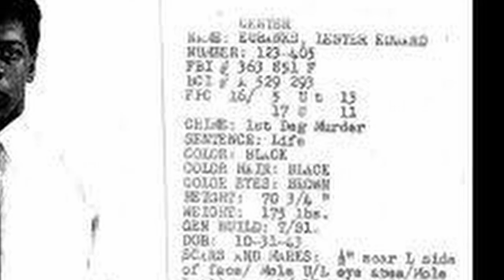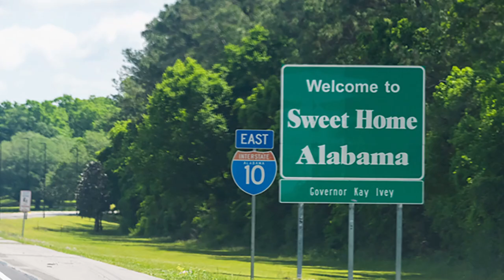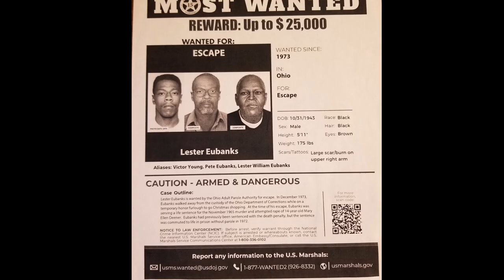The Case of Mary Ellen Deener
Mary Ellen Deener was a 14 year-old girl whose life was taken too soon. In this video you find out what happened to her and how we can help bring her killer to justice.